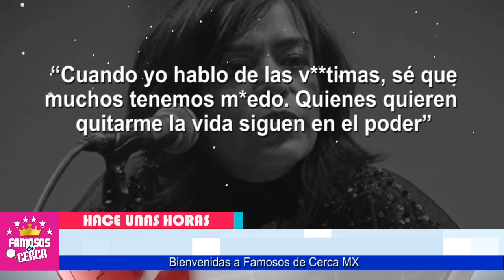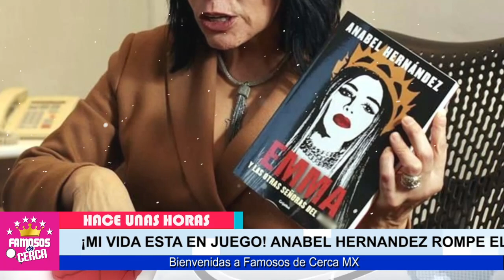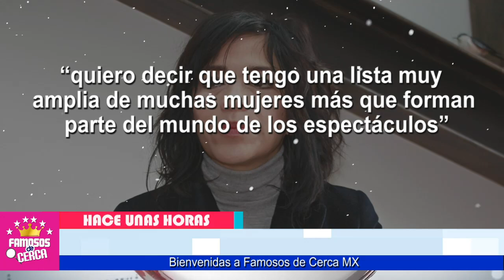😱⛔ ¡ 𝗘𝗡 𝗣3𝗟1.𝗚𝗥𝗢 ! Anabel Hernandez ( 𝗥𝗘𝗖𝗜𝗕𝗘 𝗔𝗗𝗩𝗘𝗥𝗧𝗘𝗡𝗖𝗜𝗔 ) Te.m*e Por Su Vida 🔥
De Ultimo Minuto Anabel Hernandez REVELA LA VERDAD

 BIENVENIDOS!!!